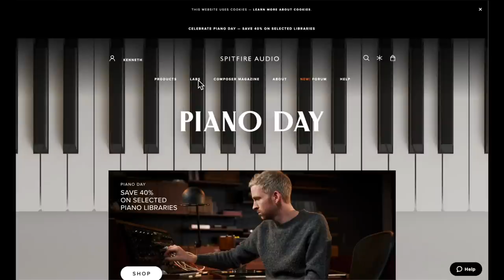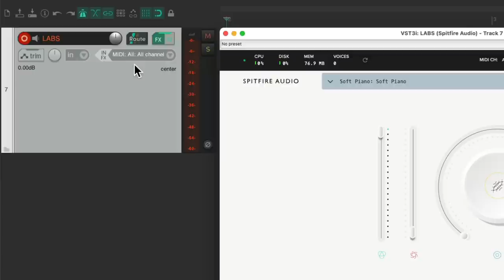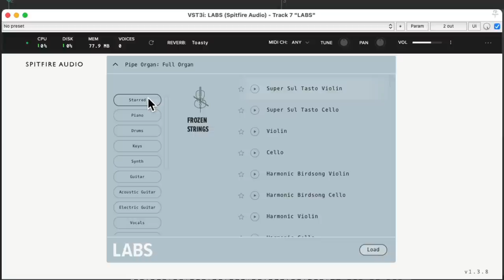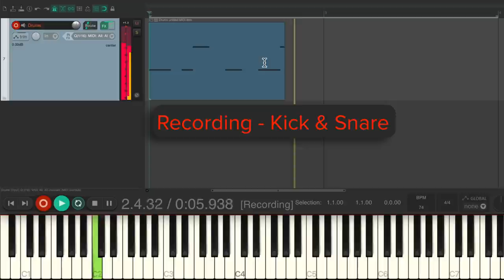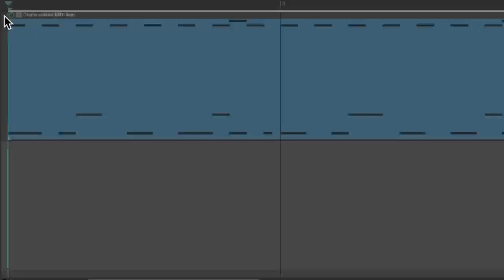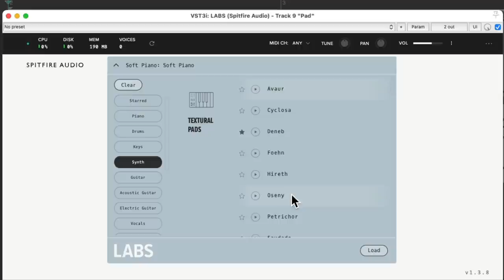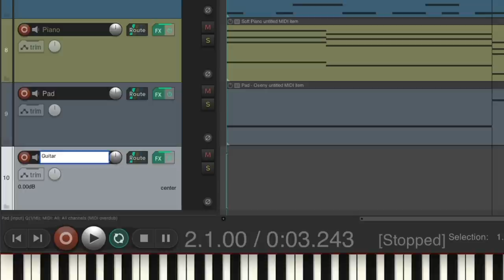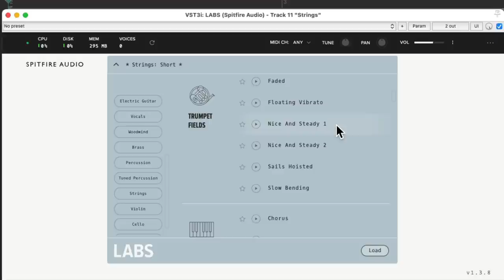Spitfire Labs in REAPER